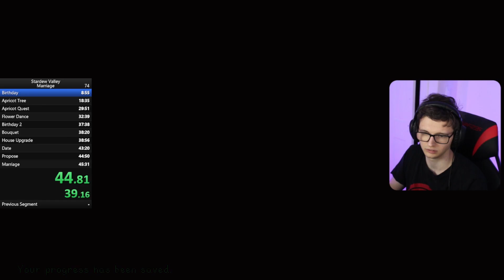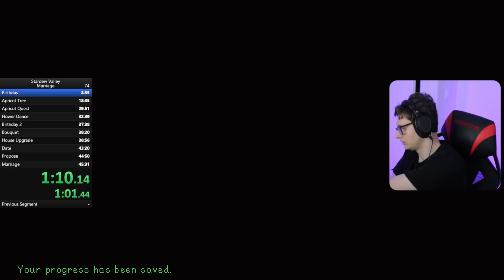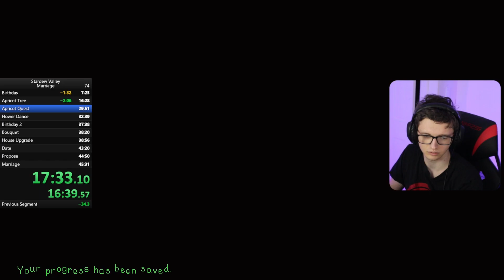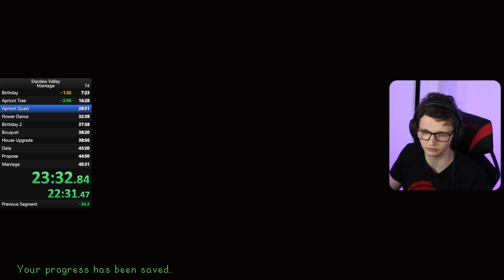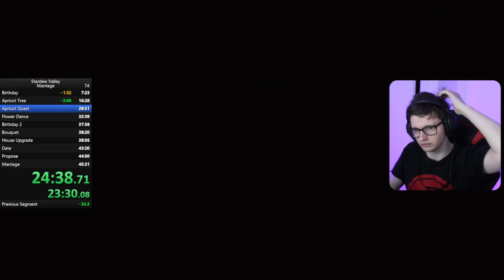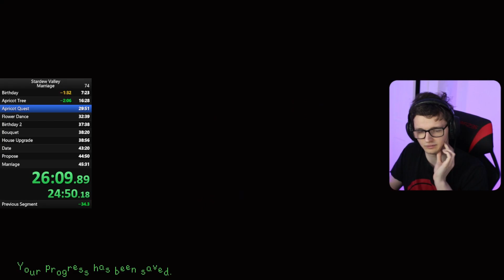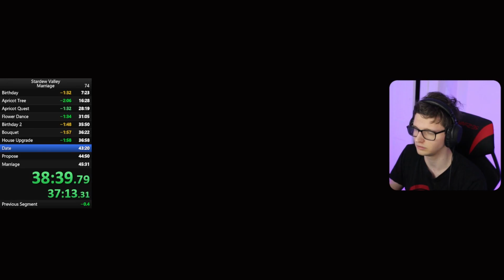I Got The WORLD RECORD For Emily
RNG Blessed Me. Holy Banana Boats